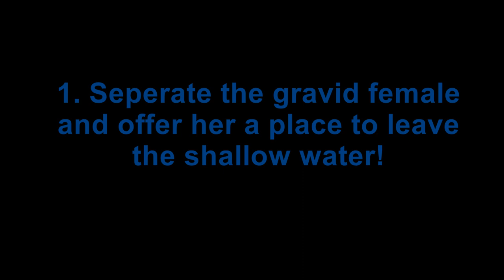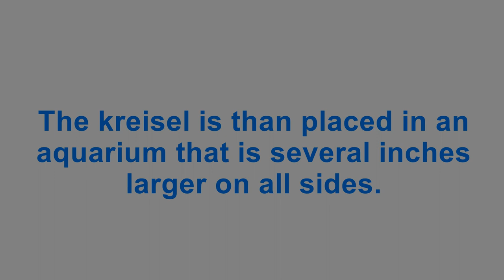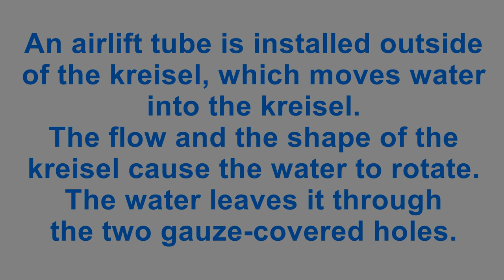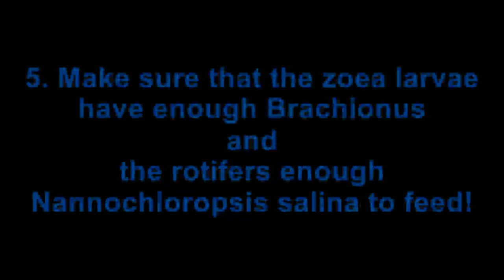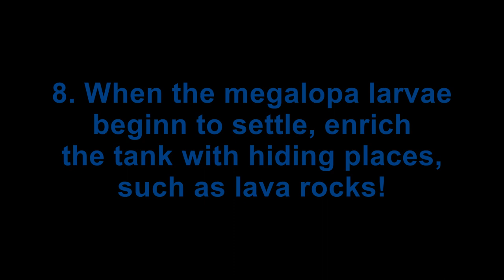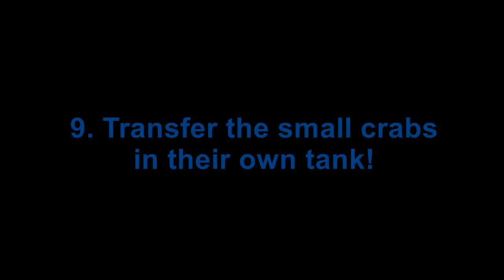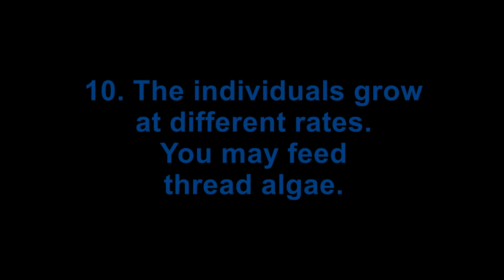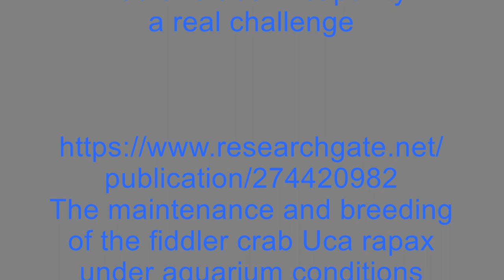Breeding Fiddler Crabs - Tutorial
AQUARIUM BREEDING OF THE MUDSKIPPER PERIOPHTHALMUS VARIABILIS
AQUARIUM BREEDING OF FIDDLER CRABS (Tutorial)